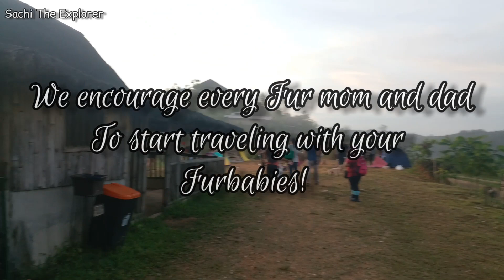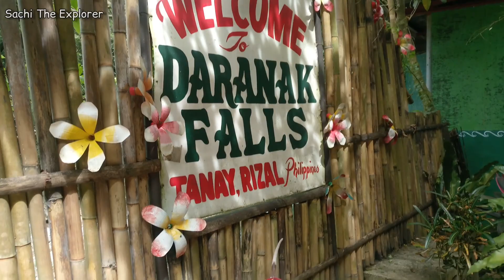Tanay DayTour | Treasure Mountain Sea of Clouds | Sachi vlog no. 44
Exploring Tanay with Furbabies
Trixie, Hailey, Harley, Shadow, Willow, Mhyla, Ruso, Burger, Brave and Yuki.

We visited Treasure Mountain, El patio Razon, Sierra Madre Resort, Daranak and Batlag falls Lastly Pililia Windmill Farm.

No copy right infrigment intended
Video is Mine and Credits Music to @iksonofficial

Musician: @iksonofficial